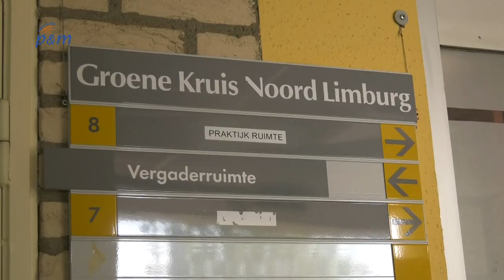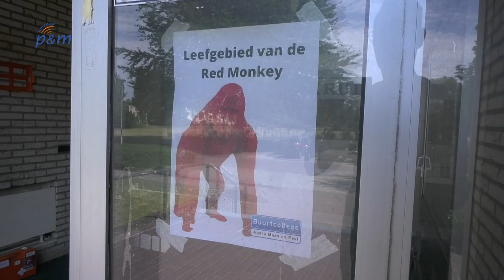Agora school in Groene Kruis gebouw Panningen